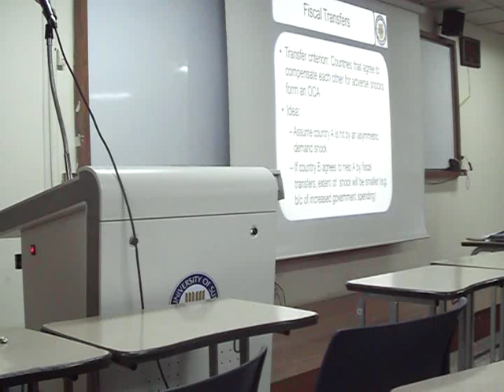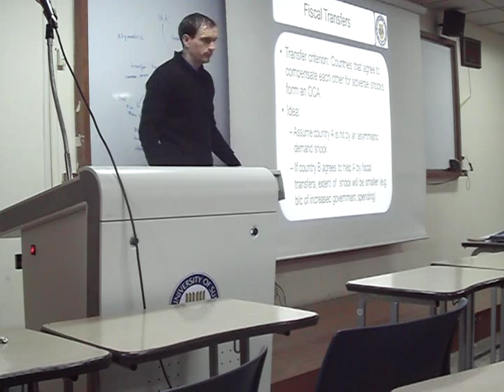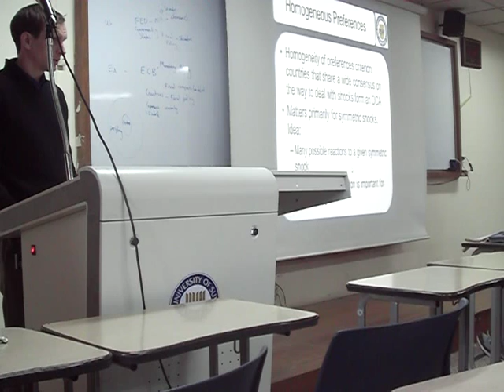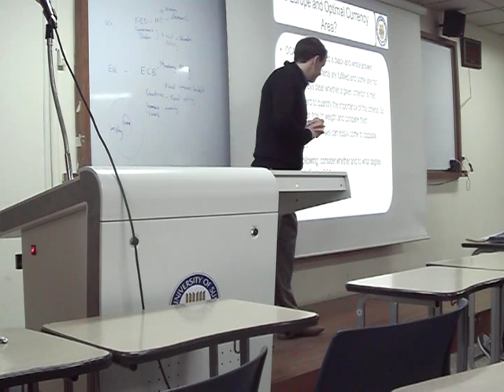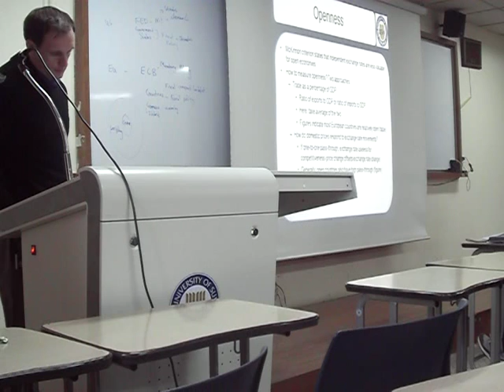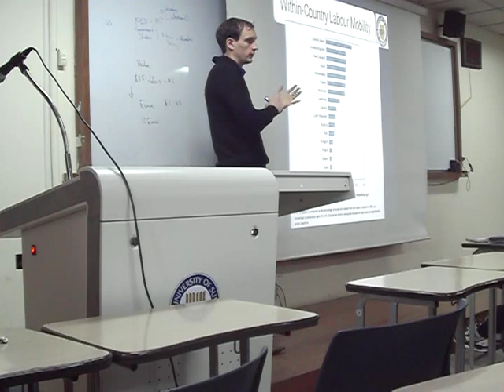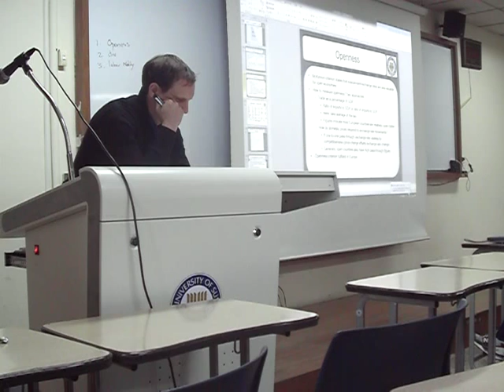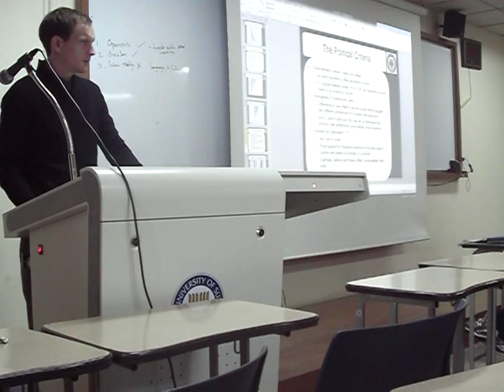25. Optimum currency areas 2 - International Financial Theory